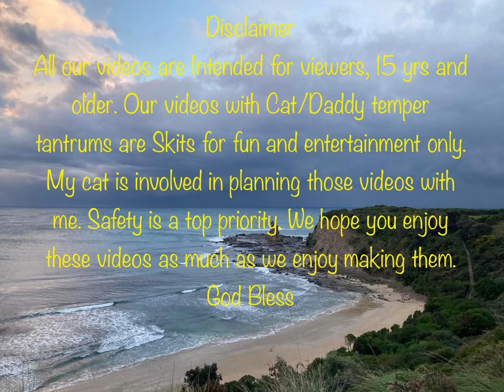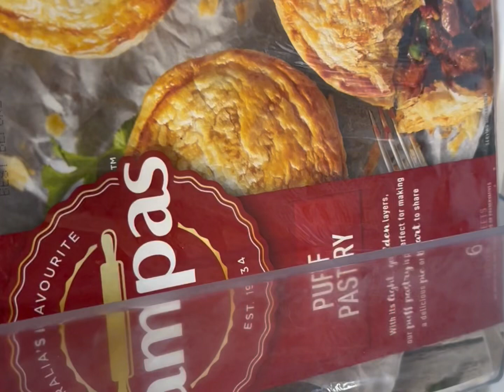Making sausage rolls with my younger brother a few jokes here n there through the video ￼ ￼